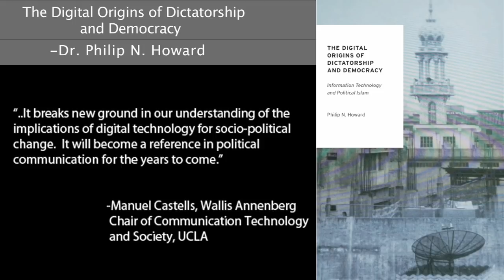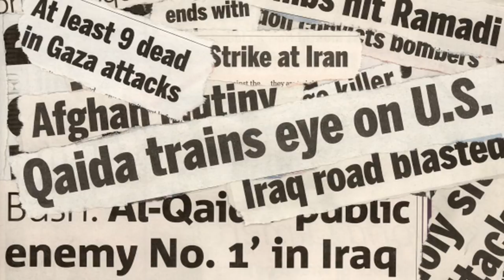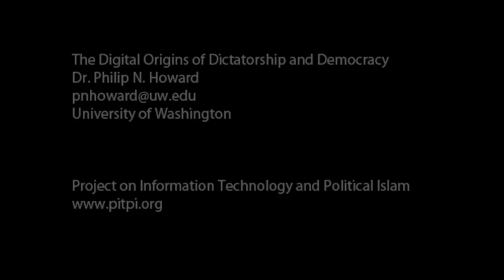The Digital Origins of Dictatorship and Democracy: Information Technology and Political Islam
In his book, "The Digital Origins of Dictatorship and Democracy," Dr. Phil Howard and his team, the Project on Information Technology and Political Islam, analyzed ways new information technologies contribute to democratic entrenchment or transition in countries with large Muslim populations.

Globally, one in 10 Internet users is a Muslim living in a populous Muslim community. Often young and digitally savvy, these users spread information independently of governments and beyond manipulation by cultural and religious elites. Day-to-day civic discourse, not cyberterrorism, is the most important political aspect of the Internet in Muslim countries, the researchers found. They also found that the Internet is helping societies get better at running elections, providing civic services and exposing corruption.

"Countries with high rates of technology diffusion are most likely to develop strong democratic institutions," Howard explained. "The recipe for democratization 50 years ago had other ingredients such as radio, television and newspapers. Today, the recipe must include the Internet."

-Video by Sam Han, UW Department of Communication
on August 25, 2010